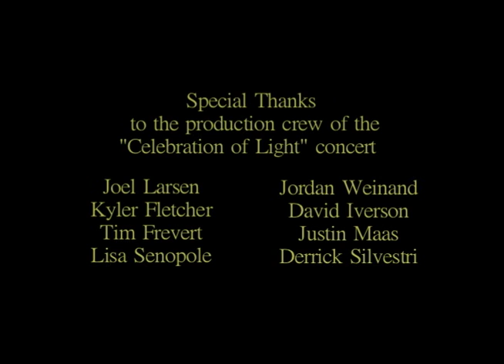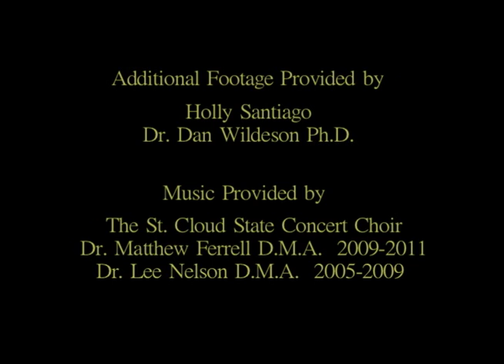The Choirs of St. Cloud State University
This video highlights the many opportunities and experiences that are available through the St. Cloud State University vocal ensembles.

To learn more about music opportunities at St. Cloud State University

St. Cloud State University